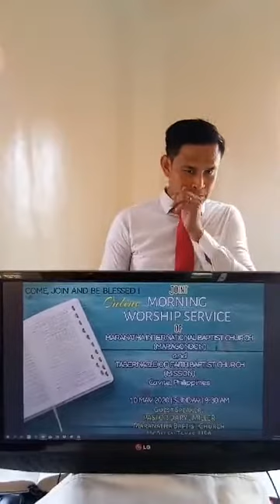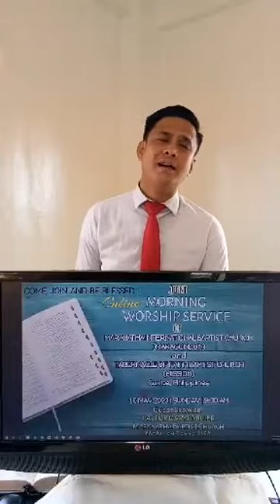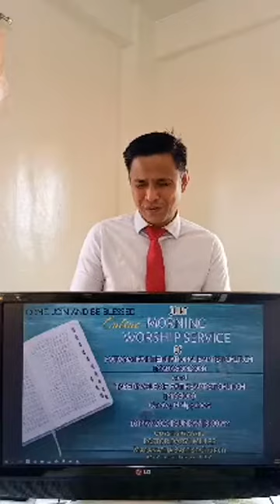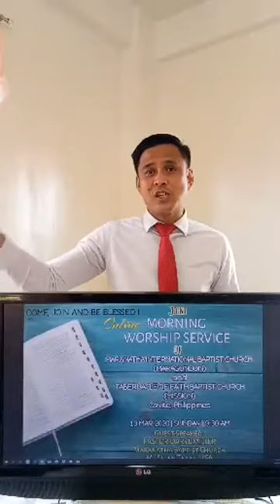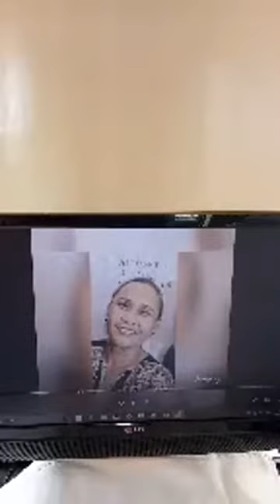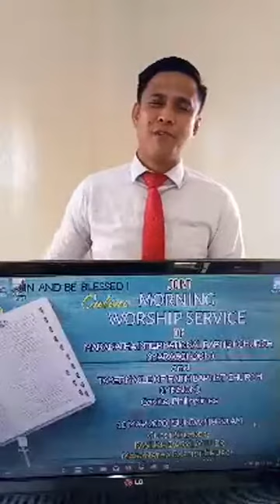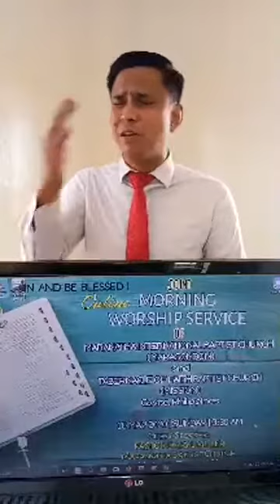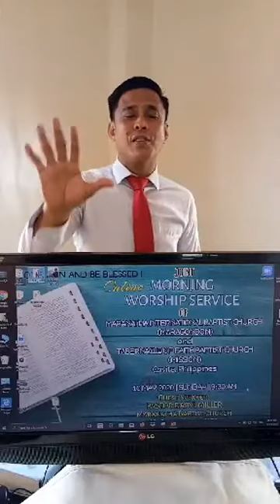"THE EULOGY OF A MOTHER" *PROVERBS 31:10-31 (PART II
GUEST SPEAKER: PSTR. DARYL MILLER
MARANATHA BAPTIST CHURCH, MC'ALLEN TEXAS USA

PSTR. REI REMOGAT
TABERNACLE OF FAITH BAPTIST CHURCH-MISSION, NAIC CAVITE

PSTR. RAMIRO ADONA
MARANATHA INTERNATIONAL BAPTIST CHURCH, MARAGONDON CAVITE